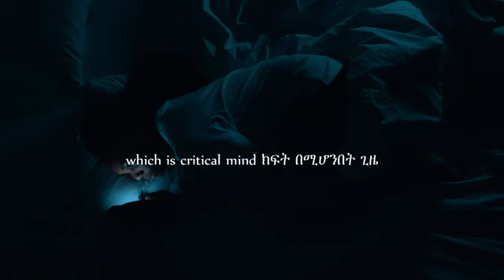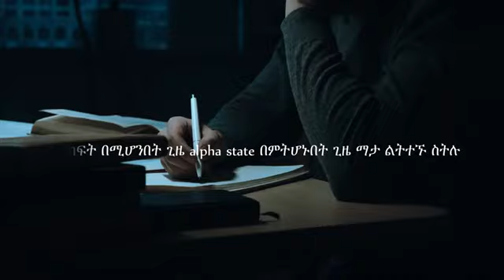አዕምሮህን መርምር!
welcome to the official YouTube channel of Dawit Dreams.
Dawit Dreams is a life couch and Author of "ትልቅ ሕልም አለኝ" book. His book "ትልቅ ሕልም አለኝ" has been sold more than 70,000 copies and available in all book stores.
He has empowered more than 5 million Ethiopians throughout the world by face-to-face classes, Government office training programs, educational videos, morning quotes and now with live events. For more than six years, thousands of people have enjoyed the warmth, humor, and transformational power of Dawit Dreams personal development class.

Our office will inform you when there will be a scholarship. In the mean time please be a family with us and follow :

Our location is around Haya Hulet; Bata Complex 3rd Floor. Haile Gebreselasie Street, between Getfam Hotel and Gollagul Tower, Infront of Debredamo Hotel.